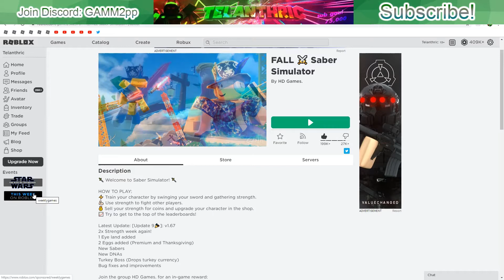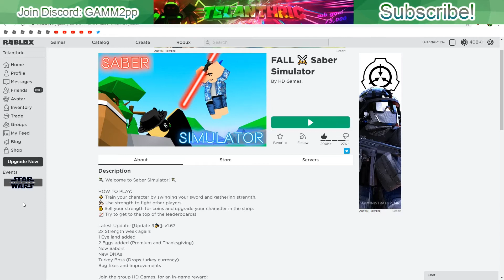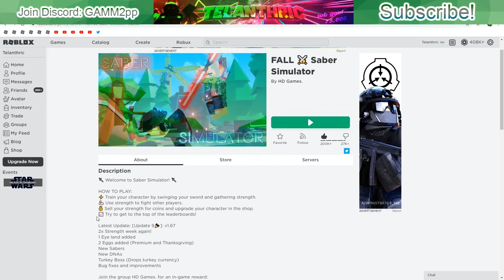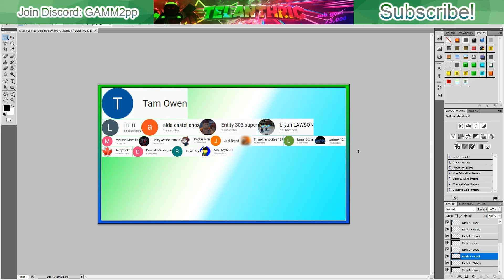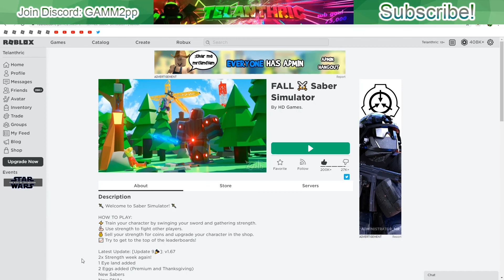this week on roblox games are cancelled (normal events may come back)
In this video, I show what is going on with events right now!

Try My Game!
Intro Credit:
Track: Skylike - Dawn